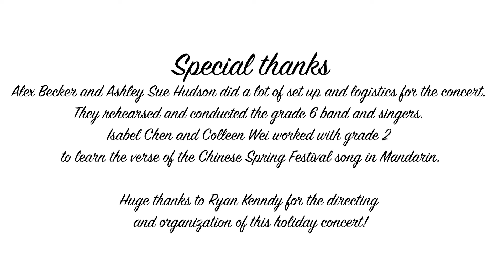Elementary Holiday Show